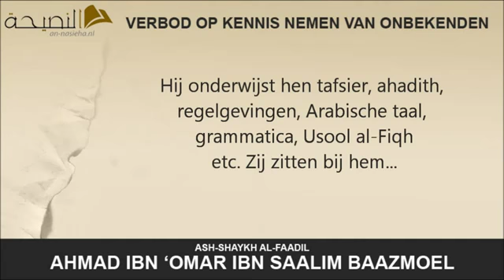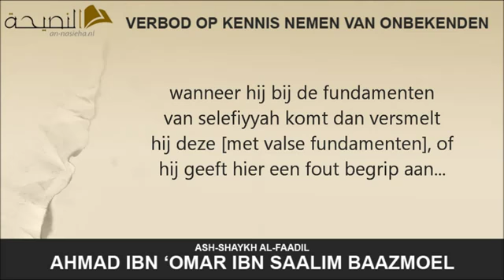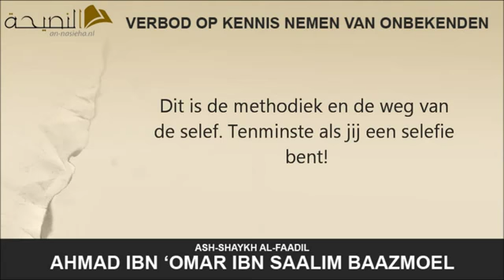Verbod op het nemen van kennis van iemand waarvan je zijn situatie niet kent - Shaykh ahmad Baazmoel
"Hoe weet jij wat zijn situatie is? Door de prijzingen van de geleerden en door het vragen [aan de geleerden] over hem."